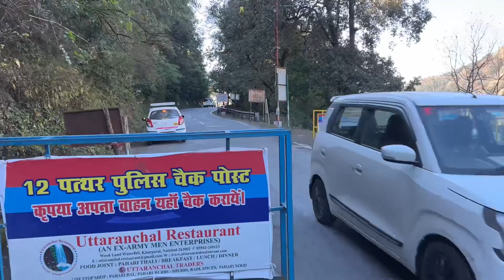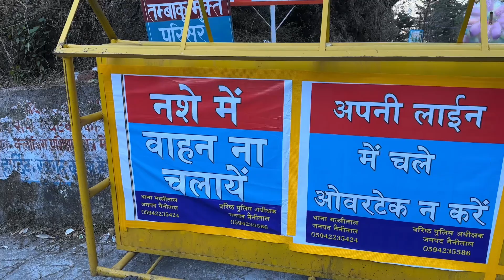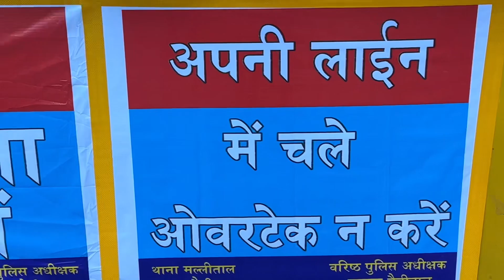Nainital Tourism on New Year 2024 | Nainital Snowfall Update 2024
Welcome To The Brand New Video of the channel Urroozz. It took a lot of hardwork making the video. Hope you all gonna love. ❤️

a. Nainital Snowfall 2024
b. Nainital Snowfall in January
c. Nainital Weather Today
d. Nainital Snowfall 2024 Dates
e. Nainital First Snowfall 2024
f. First Snowfall in Nainital 2024 Full Vlog
g. Snowfall in My City Nainital

1. Nainital
2. Nainital Tour
3. Nainital in January 2024
4. Nainital January Travel Guide
5. Nainital Tourism in Snowfall 2024
6. How To Visit Nainital In Snowfall 2024
7. Nainital Latest Snowfall News 2024
8. Weather Of Nainital During January
9. How To Visit Nainital In January
10. Nainital Snowfall Dates 2024
11. Nainital Snowfall in January
12. First Snowfall in Nainital 2024
13. Nainital Snowfall Update
14. Nainital Snowfall News 2024

All Visuals Are Original.
Nainital, INDIA
Urrooz